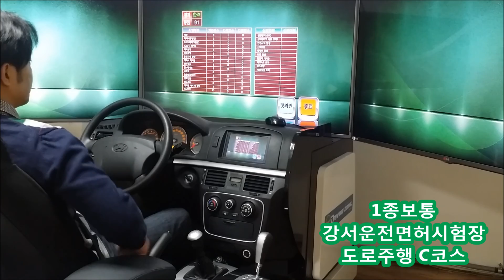★ 강서운전면허시험장 1종보통 C코스 동영상 ★ 미남의 운전교실[당산실내운전연습실]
운전면허를 위한 커뮤니티 공간입니다.
더 많은 동영상을 보시려면 찾아주세요...^^

[당산실내운전연습실] - 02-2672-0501
최첨단 운전 시뮬레이터를 이용한 실내운전연습실입니다.
강서,서부,강남,도봉 운전면허시험장
장내기능,도로주행코스를 실제와 똑같은 환경에서
연습하실수 있습니다.

운전면허를 취득하려는 분들의 길잡이가 되어드리겠습니다.
쉽고 빠른 면허를 원하시면 언제든 문의주세요.